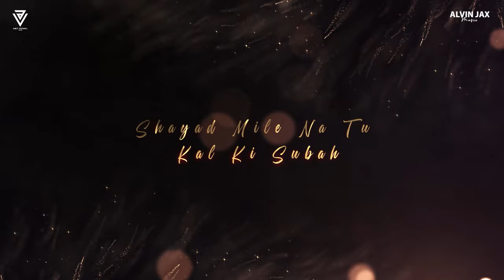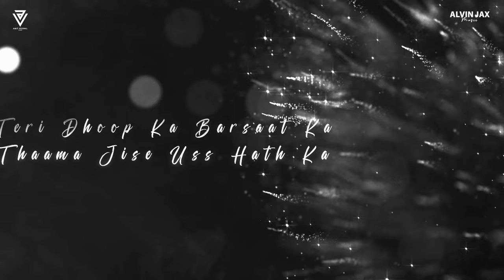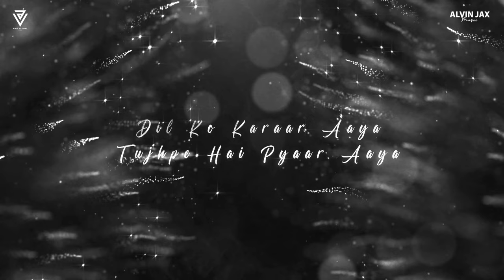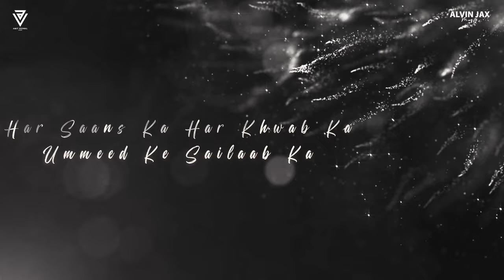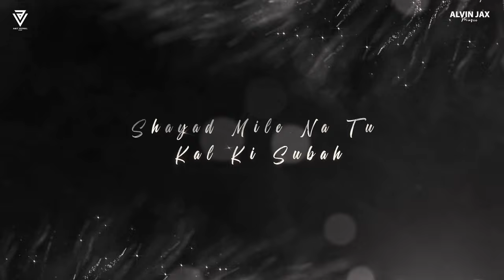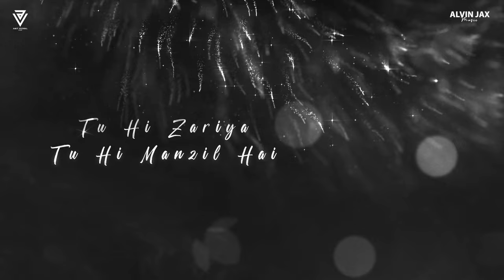Lonely Inside Mashup | Pehle Bhi Main x Sanam Teri Kasam | Alvin Jax | Arijit Singh Sad Love Mashup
Lonely Inside Mashup | Pehle Bhi Main x Sanam Teri Kasam | Alvin Jax | Arijit Singh Sad Love Mashup | LoFi Mashup | Chillout Mashup

1. Shukriya
2. Sang Hoon Tere
3. Sunn Raha Hai
4. Dil Ko Karaar Aaya
5. Main Agar Saamne
6. Pehle Bhi Main
7. Tu Mera Nahi
8. Sanam Teri Kasam

1: ► Song name - Shukriya
► Movie - Sadak 2
► Starring - Sanjay Dutt, Alia Bhatt, Aditya Roy Kapur
► Singer - Arijit Singh, Jubin Nautiyal, KK

2: Song Name - Sang Hoon Tere
Album  -  Jannat 2

3: Song: SUNN RAHA HAI
Lyrics:SANDEEP NATH
Movie: AASHIQUI 2
Producer: BHUSHAN KUMAR KRISHAN KUAMR  Producer: MUKESH BHATT
Director: MOHIT SURI

4: Album Name: Sukoon
Singer : Neha Kakkar & Yasser Desai

5. Song - Main Agar Saamne
Singer(s): Abhijeet & Alka Yagnik
Music Director: Nadeem - Shravan
Lyricist: Sameer

6.Song: Pehle Bhi Main
Singer: Vishal Mishra
Composer: Vishal Mishra
Lyrics: Raj Shekhar
Music Produced By: Vishal Mishra

7.Song : Tu Mera Nahi
Music Composer & Singer : Amaal Mallik.
Lyrics : Rashmi Virag.
Video Directed By : Arif Khan.
DOP : Al Ameel
Editor - Rohit Makwana.
Production House - MWM Entertainment
Executive Producers : Daboo Malik & Jyothi Malik.
Creative Producers - Hashim Bachooali
& Shiva Maheshwarri.

8.Song: Sanam Teri Kasam
Singers: Ankit Tiwari & Palak Muchhal
Lyrics: Sameer Anjaan
Mixed and Mastered by: Salman Shaikh at HR Musik Studio